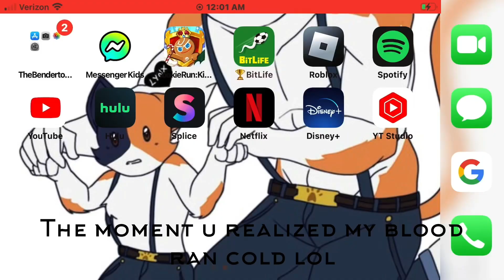Pov: You forgot you’re recording for almost an hour…